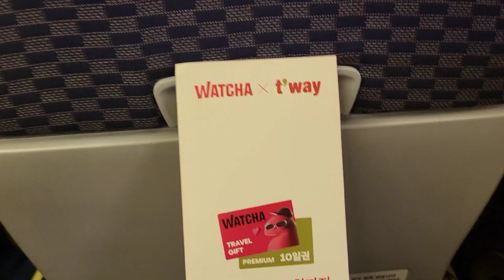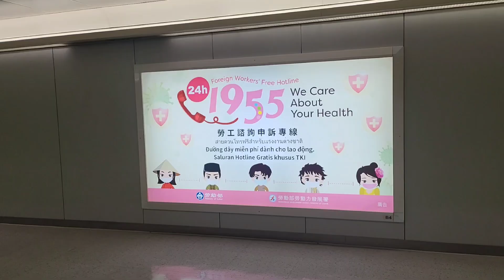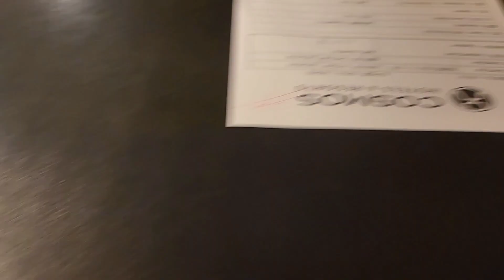[Vlog]셤니와 남편과 함께 떠나는 대만 타이베이 여행 | 대구공항에서 타오위안공항으로 | 대만 타이베이가든 호텔 | 대만 공항 우버 택시 🚖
오랜만에 여행 영상 입니당 ㅎㅎ🇹🇼
남편과 시어머니 모시고 10년만에 타이베이로 떠났습니다💕
오랜만에 대만에 가니 대만 감성 그대로 느낄 수 있어서 너무 좋았고요.
맛있는 음식 많~~이 먹고 와서 행복했던 대만여행 입니다 :)

💛Day1. 3박5일
대구공항에서 티웨이항공 타고 대만 타오위안공항 으로 이동했어요 !!

밤비행기로 출발해서 2시간 조금 넘게 걸렸어요~
대만 타오위안 공항에서 시먼딩 숙소까지 30분 정도 걸렸는데 우버X 택시 불러서 편하게 타고 이동 했어요

환전은 트래블 월렛 카드로 공항 atm기에서 출금 했어요.

숙소는 타이베이가든호텔 트리풀 룸으로 예약 했고 1박에 20만원 정도 줬어요
교통 위치도 좋고 야경도 너무 예뻤던 곳이라 추천드리고 싶은 숙소입니다 ♥

대만 타이페이의 이곳저곳을 알차게 영상으로 담아 왔으니 앞으로 업로드 하는 컨텐츠들 많은 관심 부탁드려요 😊

대만 자유 여행 관련해서 궁금한 점 있으면 댓글로 남겨 주세요!!!